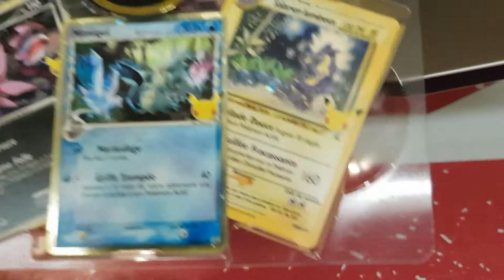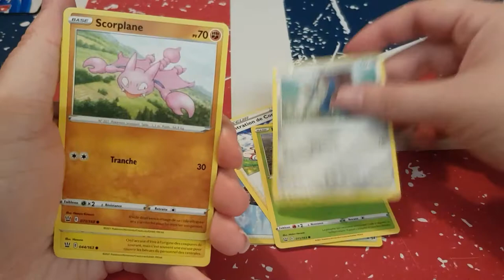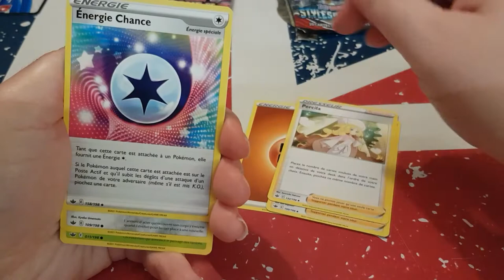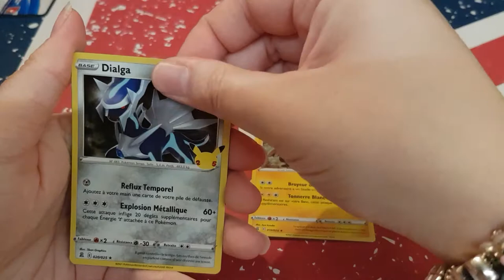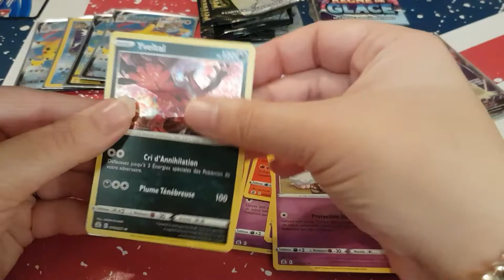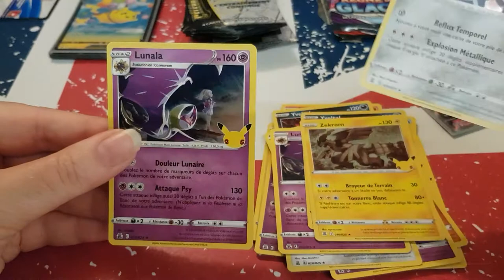Ouverture boostes pokémon 25 ans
Hola il est l'heure tant attendue .Ouverture boostes pokémon 25 ans.
Mon compte:

bebeclochette10

Clochette Arizona

Livraddict :
bebe clochette

ma wishliste:

Vinted :
clochette6715

Vous pouvez me contacter:
0 commentaire